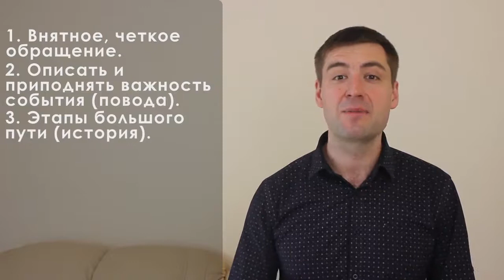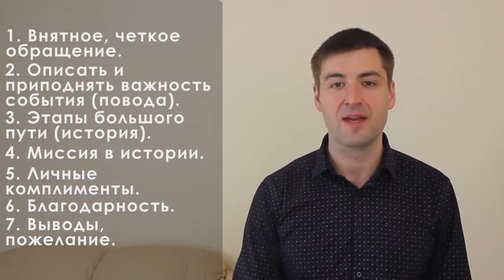Как сказать красивый тост-обучение (автор Иван Корчинский)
Инструкция на случай, если вы теряетесь каждый раз, когда вас просят произнести тост или поздравление. Метод работает даже в самых тяжелых случаях ступора) Красивый тост Как научиться говорить красиво интересный тост. Тост на свадьбе, или тост для друга... в любом случае, с этим алгоритмом вы сможете сказать отличный тост и классное поздравление на празднике. Пример для грузинский тост. _____________________________________________________________ В этом видео расскажу... О счастье-здоровье... Да-да! Счастья - здоровья! Именно такую поздравительную формулировку я слышал на различных мероприятиях уже тысячи раз. Полагаю вы тоже... слышали это в свой адрес, или произносили подобное сами. Прямо сейчас вы узнаете конкретные алгоритмы и рекомендации для произнесения красивого тоста и поздравления. То что вы узнаете применимо к мероприятиям любого формата. Все чтобы ваши слова вызывали правильный отклик и резонанс в сердцах и умах участников торжества. Дело в том, что сказать и пожелать - счастья - здоровья, это почти тоже что произнести - знаешь, мне особо нечего тебе сказать. .. Вот и получается что повсеместно люди недополучают внимания, признания и любви. Всего того что и так в жизни днем с огнем не найдешь... А главная цель у поздравления и тоста какая? - Цель - Передать чувства, выразить истинное отношение, проявить свою любовь. Знаете, в прямом смысле больно и досадно когда например на свадьбе, слышишь как поздравляя своих детей, родители говорят - ну, дети, счастья вам, здоровья! Вдумайтесь... В общем к делу. Для начала давайте пройдемся по Принципам хорошего тоста: Простота (манерность, распальцовка, вычурность и пафосность) Естественность (быть собой, не уподобляться никому), Искренность (желать не от ума, а от сердца). + Убрать все изъезженные пожелания и банальности! №1 Алгоритм поздравления (тост): 1. Обращение! - максимально внятно, разборчиво и достаточно громко. Друзья, дорогие мои, родные (если узкий круг, можно с именами) 2. Описать и приподнять событие (в режиме темы не могу молчать!) 3. Этапы большого пути (как все пришло к тому, что…) – я помню, как мы начинали….. 4. Миссия в истории - Я знаю что каждый из нас мечтает, создает, стремится… То что вы делаете меняет мир к лучшему... Здесь собрались люди, которые влияют, помогают... 5. Личные комплименты – вы восхищаете меня (потому что...) 6. Благодарность - я благодарен вам за…. 7. Призыв, вывод, пожелания. Счастья, здоровья + рекомендации по подготовке. Приведу пример парочки начальных фраз которые хорошо работают как зачины. То-есть начальные слова, которые вносят интригу и заставляют слушать внимательно.. :) Зачины приведу по свадебной теме... Первый зачин - Я гость со стороны невесты... но говорить я буду о женихе... Зачин второй - Все всегда пьют за здоровье, я же буду пить за болезнь... болезнь, которая охватила пламенем сердца двух людей... Как развить мысль дальше вы уж подумайте сами :) Так, ну и еще, Правило желанного гостя. Здесь все просто... - говорить о том, что происходит здесь и сейчас, или о том, что будет происходить и что касается людей находящихся вокруг. С позитивом и юмором. Всегда лучше о будущем, а не о прошлом. - Эмоции и интонации в наших словах Тренинг речи доступный каждому, кто понимает насколько важно ораторское мастерство в бизнесе, в кадре и на сцене. Публичные выступления, тренировка навыков общения, обучение технике речи. Хотите узнать, как быстро научиться красиво говорить? Как побороть страх публичных выступлений, узнать как правильно жестикулировать, как правильно подготовить презентацию, как улучшить дикцию и как прокачать голос? Как стать уверенным в себе человеком? Множество пройденных тренингов, среди которых обучение Радислава Гандапаса, тренинги Ицхака Пинтосевича, тренинг видео Владимира Довганя и Натальи Грэйс, а также многих других мощных специалистов по личностному росту, развитию, мотивации, психологии и публичным выступлениям дополняют степень ценности моих обучений. Особенно могу отметить огромное влияние таких бизнес-тренеров как Радислав Гандапас и Ицхак Пинтосевич